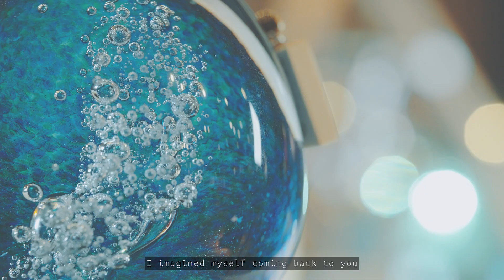『City in Blue』 "OUR STORIES : from OTARU"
Distant echoes of the tide. Blue waves lap the shore and the cloudy sky stretches out beyond the horizon.
The blue color of the landscape, like  jewel, is a mirror that absorbs the seasons.
The people of the port town, living in the seasons as they turn. Those tranquil moments day to day the passing of generations linked together by the town of Otaru.

The silhouettes that emerge from the crowd are the truth of this city and its allure.

Everything is connected to the ocean.

"OUR STORIES : from OTARU"
『City in Blue』
- Produced by　FUKUSHIMA KEISUKE
- Directed by　ITO HIROKI
- Music & Song by　OMURA SHINO (monq design) - “The Age Of RU”

【SUMMARY】
"OUR STORIES : from OTARU" was produced in 4K high definition.
This is a promotional video to attract tourists by Otaru City.

There are two 5-minute videos, "Otaru Version" and "KitaShiribeshi Version",
and six 1-minute videos, including interviews.
The project consists of these 8 videos.

【"OUR STORIES : from OTARU" VIDEO LIST】

Otaru City Tourism Promotion Video
Planning  ：Otaru City Tourism Promotion Office
Production：N-LLC、GEOGRAMS Co., Ltd.、nulunulu Co., Ltd.
- Producer：FUKUSHIMA KEISUKE
- Director：ITO HIROKI
- Special Thanks：YAMASHITA TOMOHIRO